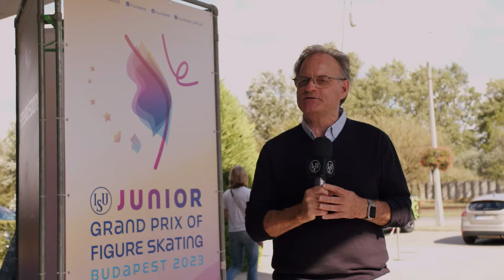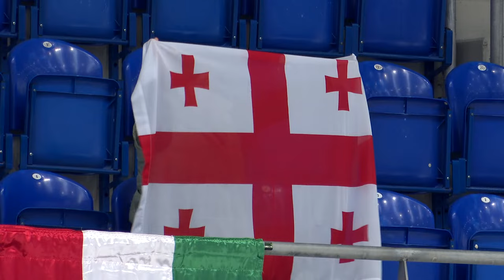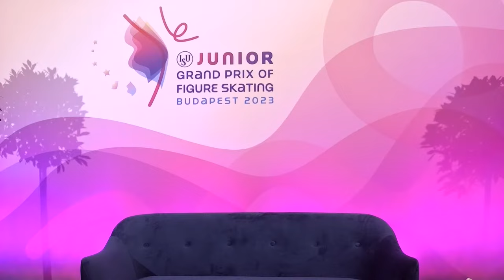Junior Pairs Short Program | Budapest 2023